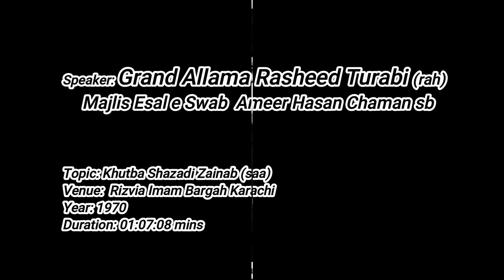Grand Allama Rasheed Turabi (rah) Shabe Juma Majlis Esal e Sawab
Shabe Jumma Majlis Esal e Sawab
Ameer Hasan Chaman sb
Passed away 14th July
Compiler MIMBER KA DOSRA NAM   (ممبر کا دوسرا نام)
(First only book on Grand Allam sb)
Speaker: Grand Allama Rasheed Turabi (rah)
Topic: Khutba Shazadi Zainab (saa) (خطبہ شہذادی زینب)
Duration: 01:07:07 mins
Venue: Rizvia Imam Bargah Karachi
Year: 1970
Courtesy: Late Samad Rizvi sb